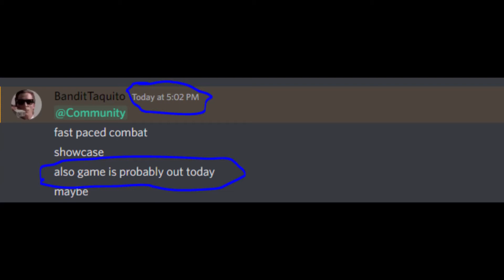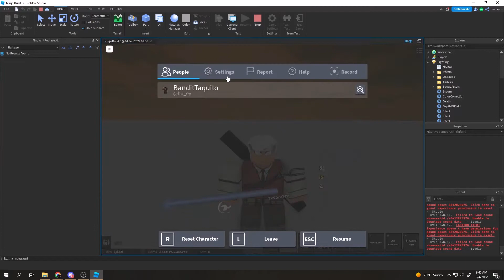FINALLY a new Naruto game on roblox and you can play it today!!!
game discord in the announcement channel in my discord